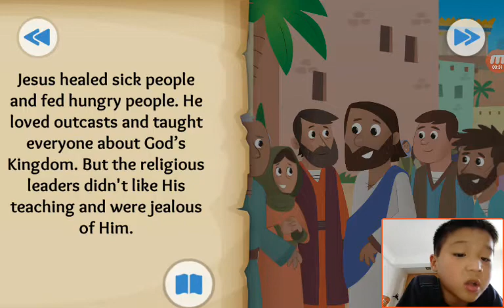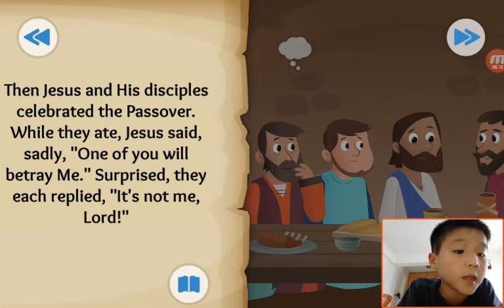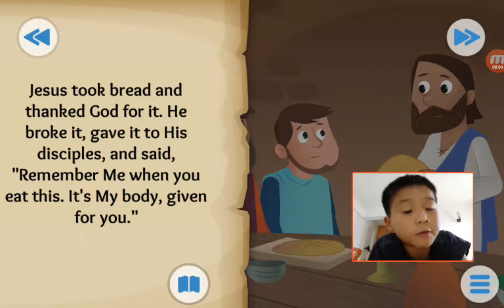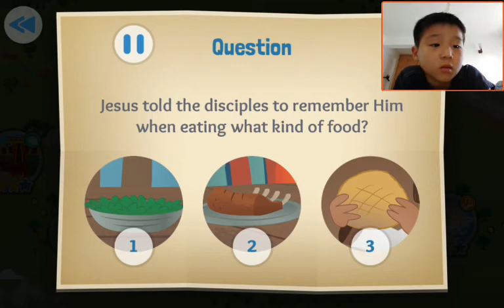‹Kids›Soo：Wonderful Bible Story‹성경이야기›– A Goodbye Meal about The last supper